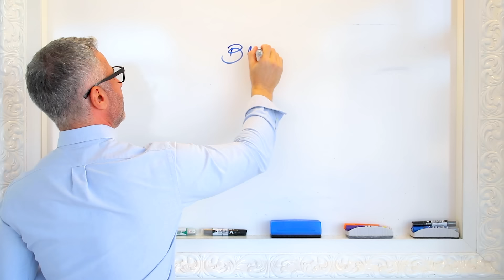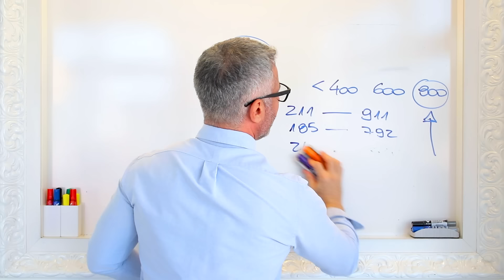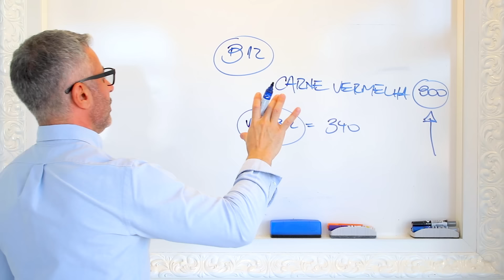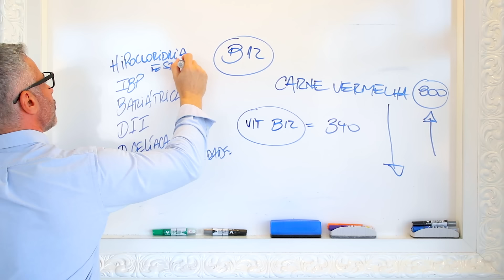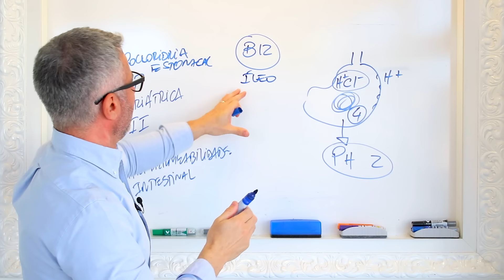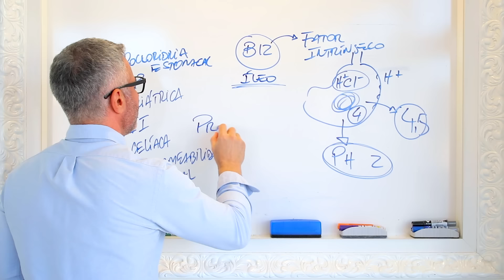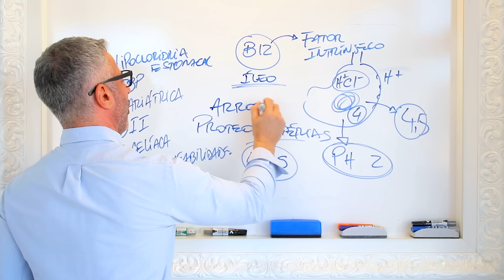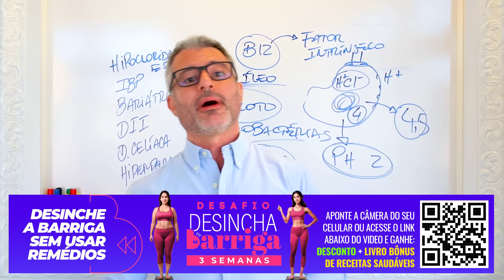Você tem B12 baixa mesmo comendo carne? Entenda o motivo.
👉 Convido você a participar do Desafio Desincha Barriga e melhorar sua saúde intestinal

Você come carne vermelha e tem B12 baixa? Entenda o motivo.